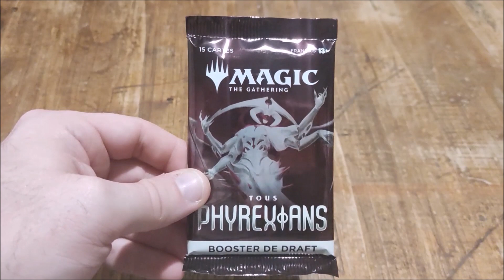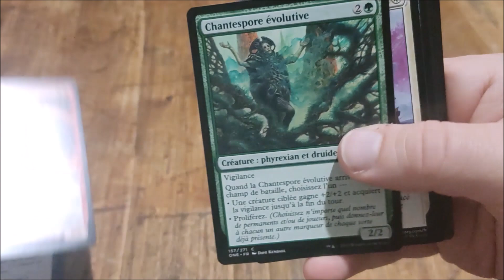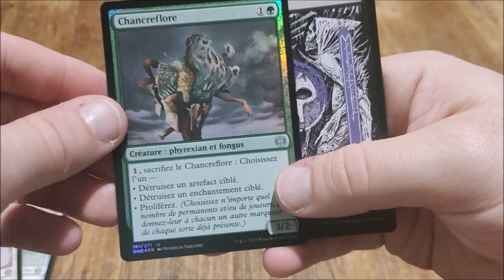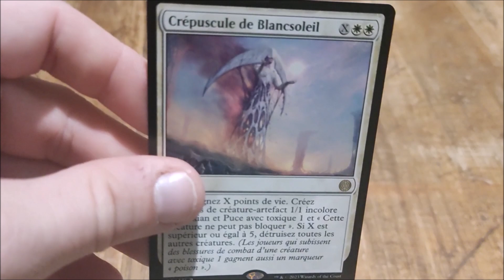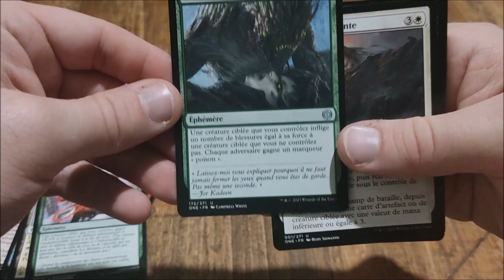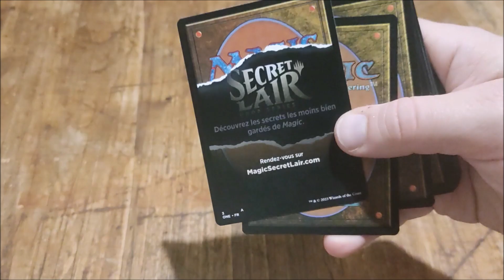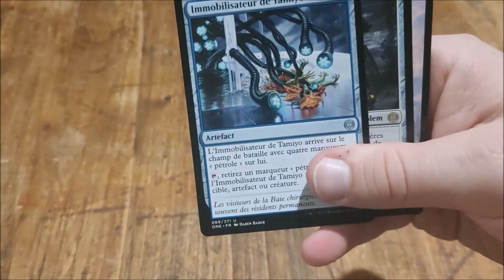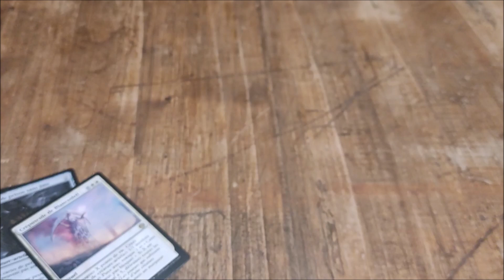3 Boosters Magic: The Gathering (Draft / Tous Phyrexians) - ASMR Français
On ouvre ensemble 3 boosters de Draft de la dernière extention Magic.